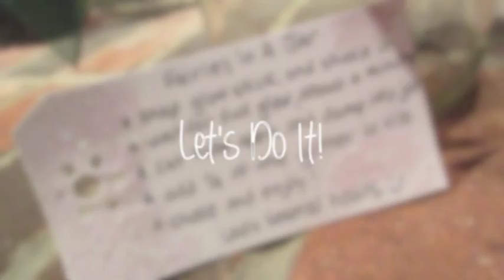Countdown to DCP | My Going Away Party + DIY!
Hey friends! Here is a short video showing my going away party, various decor, presents, and shots of friends and family. Plus a bonus of a DIY Fairies in a Jar! One of my family friends gave me this jar and ingredients to make my own fairy jar and I love it!